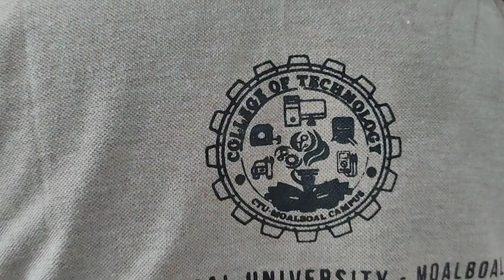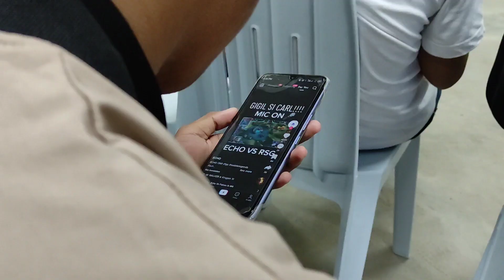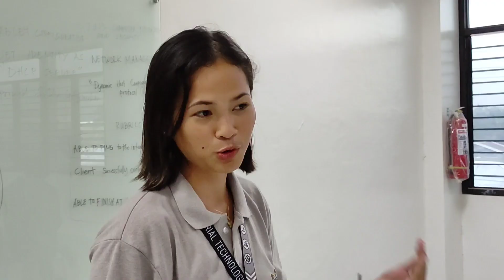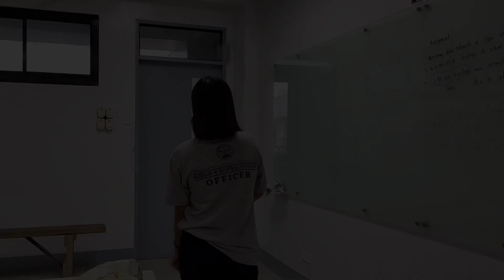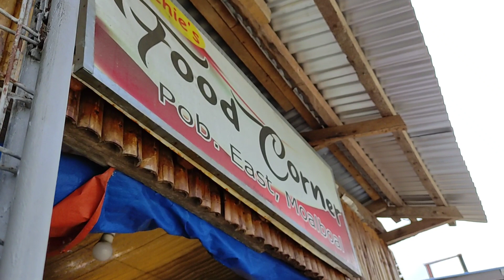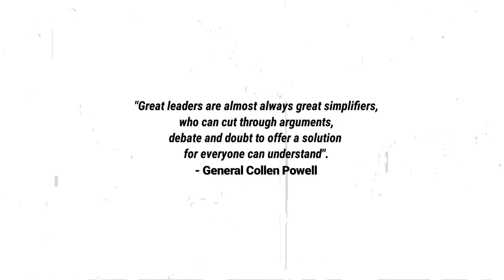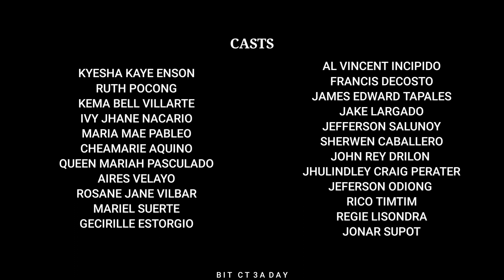LEADERSHIP - A Final Film Project in First Semester by BIT CT 3A Day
Director : Kema Bell Villarte
Assistant Director : Al Vincent Incipido
Scriptwriter : Ivy Jhane Nacario | Kema Bell Villarte
Videographer : Al Vincent Incipido
Assistant Videographer : Kema Bell Villarte
Editor : Al Vincent Incipido
Narrator : Jake Largado
Main Lead : Rosane Jane Vilbar

ALL CASTS :
Rosane Jane Vilbar
Kyesha Kaye Enson
Ruth Pocong
Kema Bell Villarte
Ivy Jhane Nacario
Maria Mae Pableo
Cheamarie Aquino
Queen Maria Pasculado
Aires Velayo
Mariel Suerte
Gecirille Estorgio

Al Vincent Incipido
Francis Decosto
James Edward Tapales
Jake Largado
Jefferson Salunoy
Jeferson Odiong
Sherwen Caballero
John Rey Drilon
Jhulindley Craig Perater
Rico Timtim
Regie Lisondra
Jonar Supot

Big Credits to Southside Studio for this Aerial.

GEARS USED :
Xiaomi POCO X3 NFC ( Handheld )